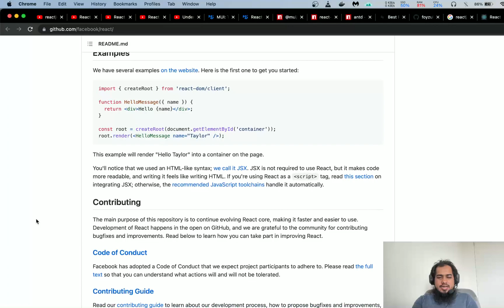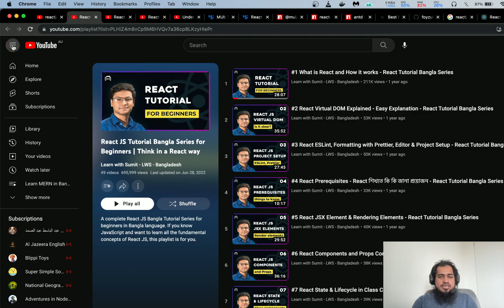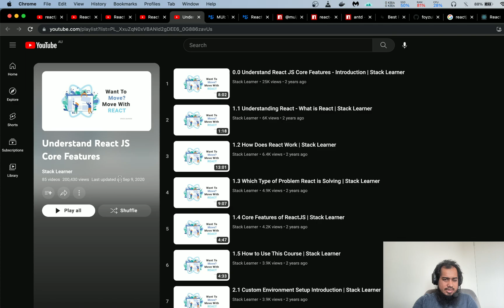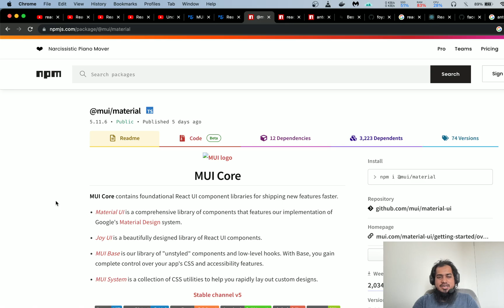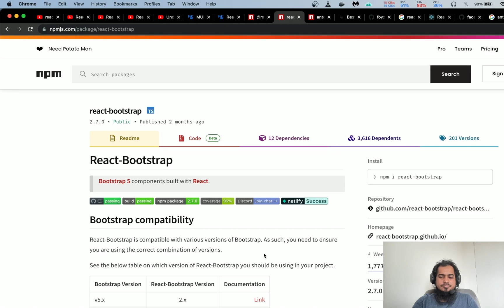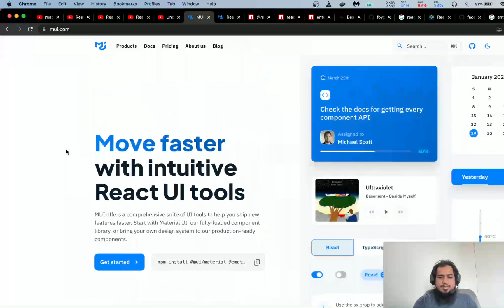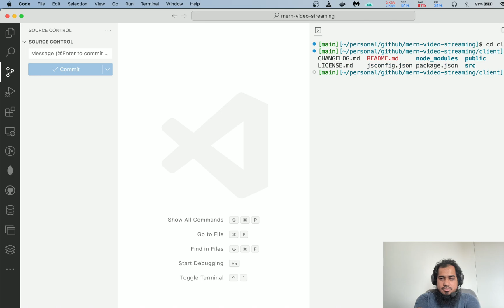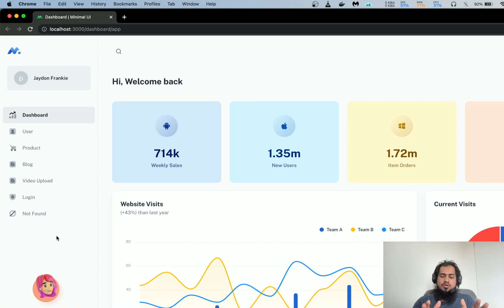(Bangla) Learn MERN like a pro - Lecture 71: React, Material UI (MUI) and how to follow next videos